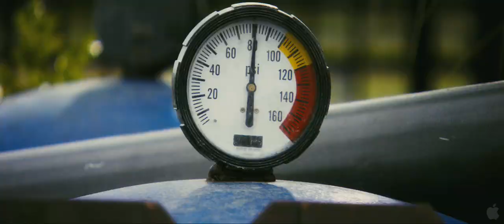Final Destination: Death Trip (Trailer #1 (eng.))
Horror - USA  |  Laufzeit: - min.  |  Verleih: Warner  |  Dt. Start: 03. September 2009

Als ein Teenager einen tödlichen Unfall bei einem Autorennen vorher sieht, kann er sein Leben und das von ein paar anderen retten. Doch der Tod jagt seine Opfer weiter.

Der vierte Teil wird komplett in 3D gedreht.